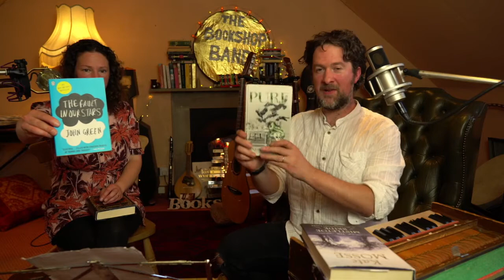The Lockdown Book Show #8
Each week during the UK's corona lockdown The Bookshop Band have been presenting a LIVE music-book show from their home, every Friday at 8.30pm (BST), recommending 5 books for isolation reading and performing songs inspired by them. The shows originally went out on Facebook, and at time of uploading here, they are still happening, so do check out the LIVE show

THE EIGHTH SHOW - aired on the 29th May 2020.

Books featured in the first show are:
1) Orphans of the Carnival by Carol Birch
2) The Mistletoe Bride by Kate Mosse
3) The Fault in our Stars by John Green
4) Pure by Andrew Miller
5) Dark Matter by Michelle Paver

If you would like to contribute to the band's Tip Jar, heres' the